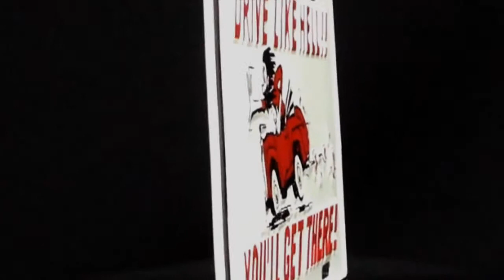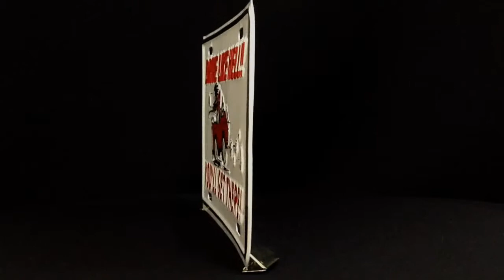Blechschild Drive like hell! - 30cm x 15cm - doktorhardstuff.net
Cooles Blechschild in Vintagelook und hochwertiger Motivprägung.
Retroschilder, Nostalgie- und Blechschilder eignen sich zudem auch noch perfekt als Dekoration an deiner Wand oder ganze einfach als Geschenk.

Größe: ca. 30 cm x 15 cm

Material: Aluminium

Cool tin sign in vintage style and embossed design. The design of this retro tin sign will make you travel back in time.
In addition to that you can also just use it as simple decoration on your wall or as a gift for your loved ones.

Size: approx. 30 cm x 15 cm

Material: Aluminium